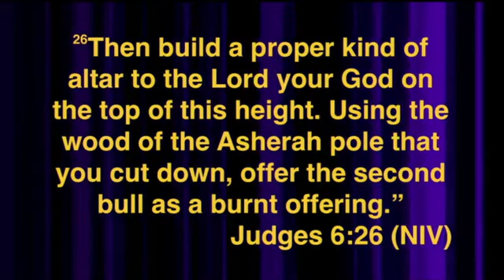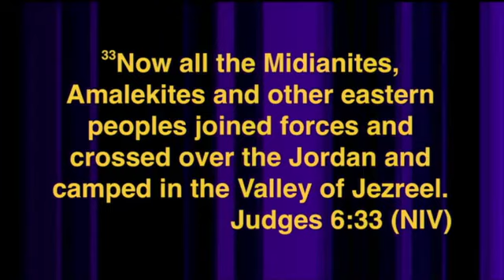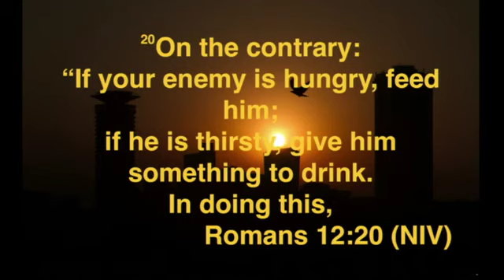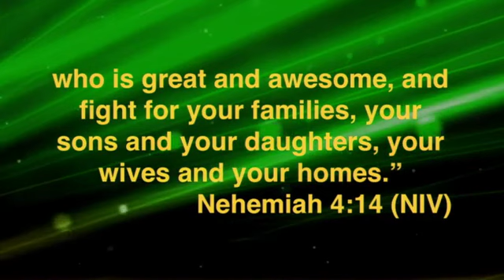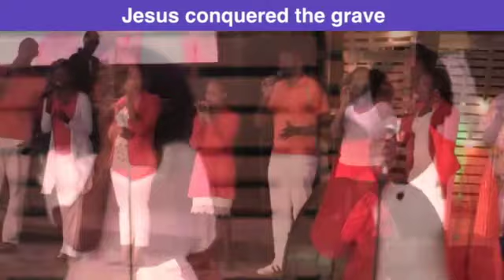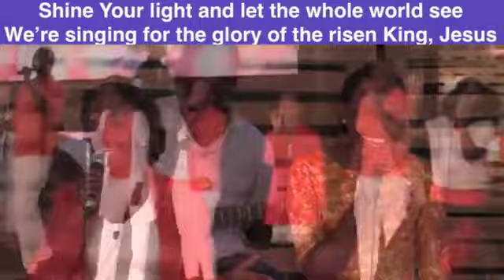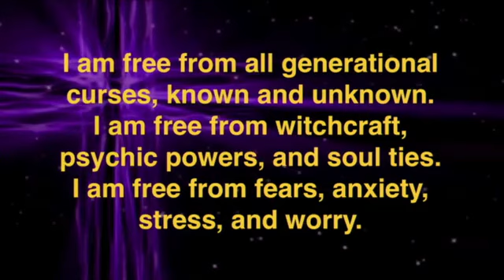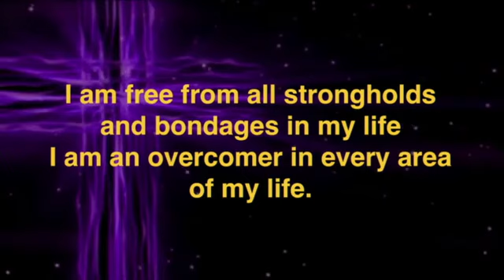Bloodlines - God Is For Family [Pst. Simon Mbevi]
God wants to do a NEW thing in your family.